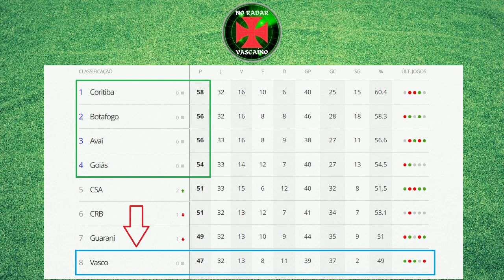RODADA NÃO FOI BOA! VASCO ESTÁ A 7 PONTOS DO G4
Com os resultados de ontem Vasco precisa da vitória para ainda ter esperanças de classificação. Hoje às 16 horas coletiva da Diretoria Administrativa, na Vasco TV e clube coloca 20 mil ingressos para a partida de Domingo, em São Januário, contra o Botafogo.

📣 Comenta❗
🔄 Compartilha❗
👨‍👩‍👧‍👦 SEJA MEMBRO❗